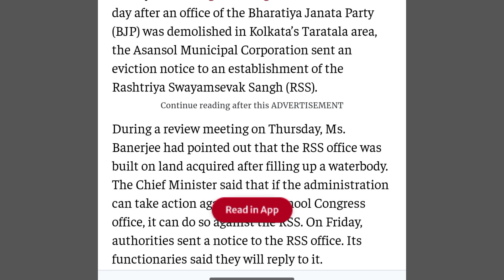BJP office pe bulldozer chalne ke baad ab RSS karyalay pe chal sakta didi ka bulldozer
Welcome to The Shadab Word News! We bring you the latest national and international news, in-depth analysis on politics, business, technology, entertainment and more. Stay updated with our latest updates and unique reports.

west bengal mamata Banerjee sarkar bulldozer demolished all illegal shop and phootpath hawkers
and also demolished BJP office in tara tala Today breaking is RSS karyalay in asansol notice